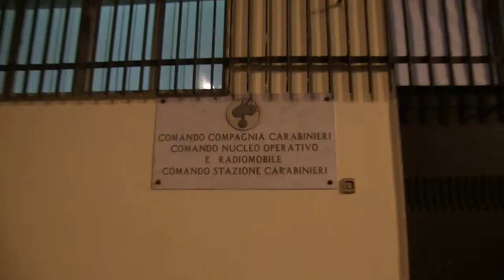CARABINIERI PATERNO’ BLOCCANO RISSA TRA ROMENI 7 DENUNCIATI Rissa Paternò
CARABINIERI PATERNO’ BLOCCANO RISSA TRA  ROMENI 7 DENUNCIATI